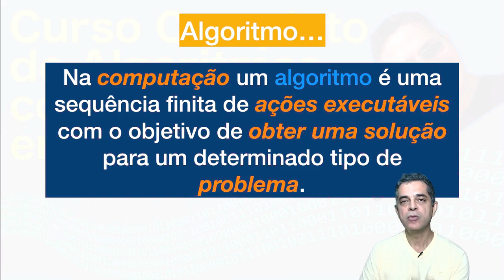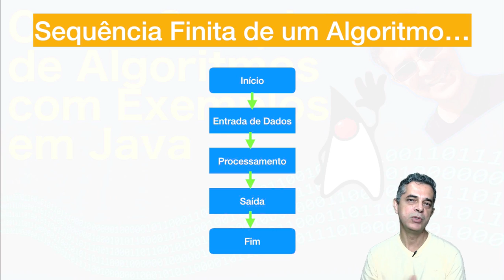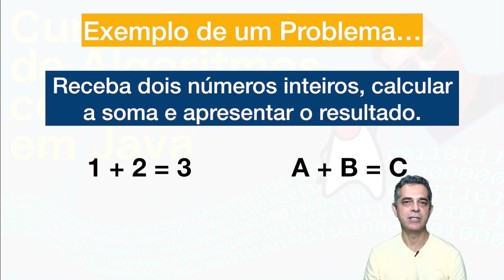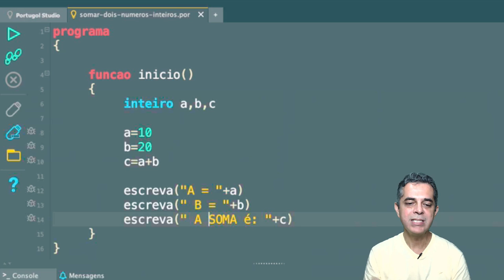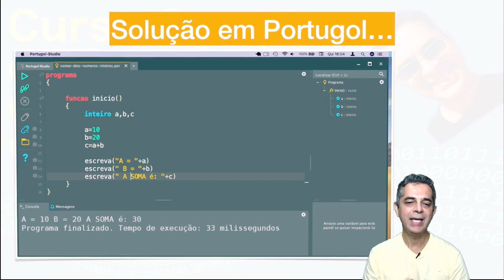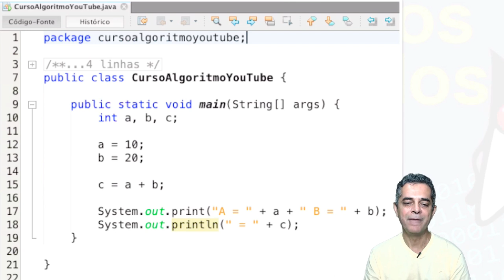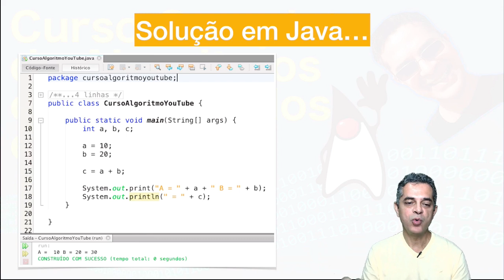Curso Completo de Algoritmos em Java - O que é um Algoritmo? Portugol Java e Android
Curso completo de Algoritmos em Portugol com exemplos em Java.

AULA TEÓRICA: Algoritmo para Somar dois números em Portugol com aula para resolver o problema da soma de dois números inteiros e apresentar o resultado.

Viste meu site e conheça meus cursos on-line

Essa é a aula teórica para esse problema.

Visite meu site e conheça meus cursos on-line.